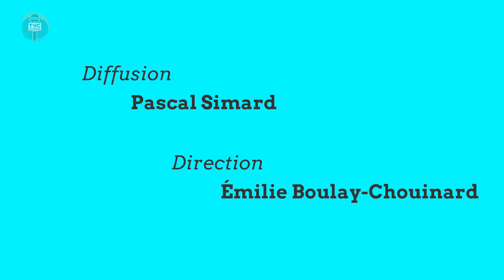Actualité matapédienne en rafale (22-07-2022)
Le journaliste Marc Beaudoin nous informe sur l'actualité matapédienne.
TVC L’ÉTÉ du 22 Juillet 2022. Capsules d'informations matapédiennes.

Équipe de production :
 Christophe Moquin - Animateur, réalisateur, caméraman et monteur
 Marc Beaudoin – Animateur et journaliste
 Marie-Brigitte Juteau – Chroniqueuse et caméraman
 Marie-Ève Cyr – Infographie
 Pascal Simard – Diffuseur